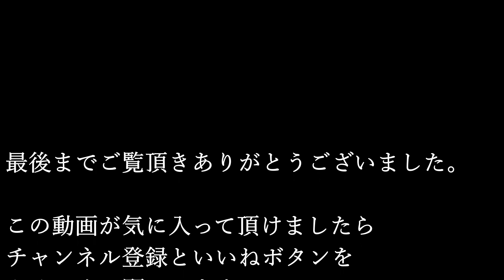一秒でも長くシジュウカラの姿を見ていただくために!自作バードフィーダーでお手軽野鳥観察。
皆様に一秒でも長くシジュウカラの姿を見ていただくために私がしている事です。バードフィーダー設置のご参考までにご覧ください。

この時期にバードフィーダー(野鳥の餌台）を設置した目的は餌がある場所を覚えて貰うためなので給餌量は極僅かです。